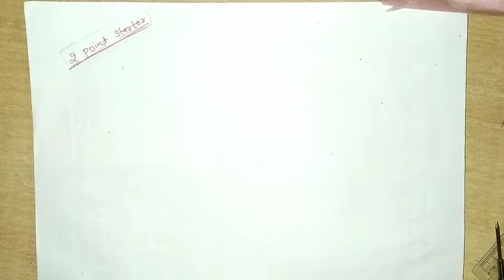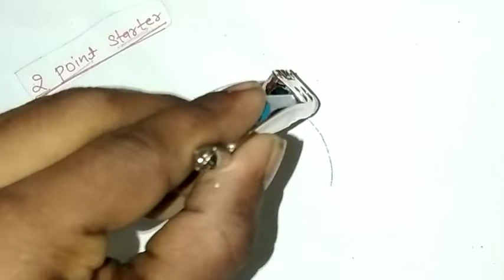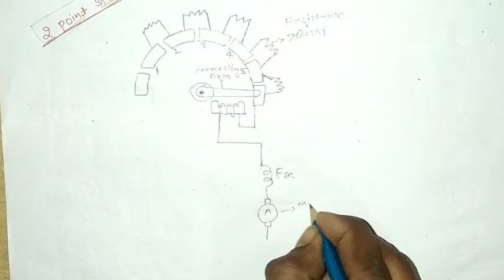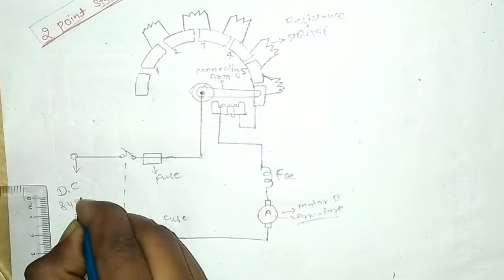two point starter || 2 point starter starter two_point_starter | 2nd year important drawing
iti electrician hub

Watch this video and learn about 2 point starter with trick and concept
In this video you learn about how to make circuit diagram of tow point starter and how to work